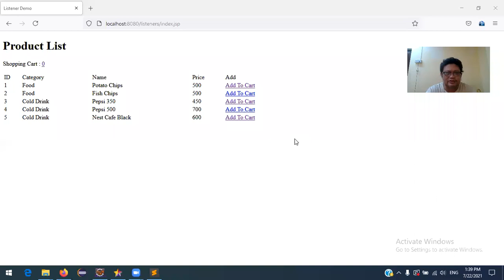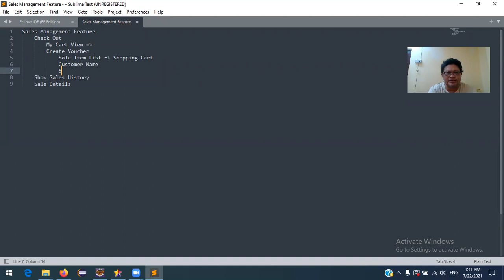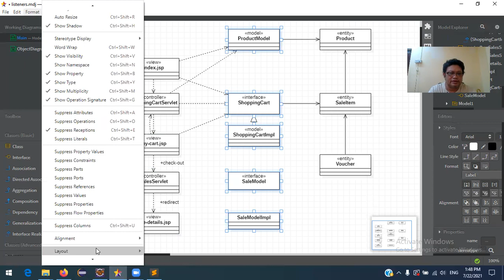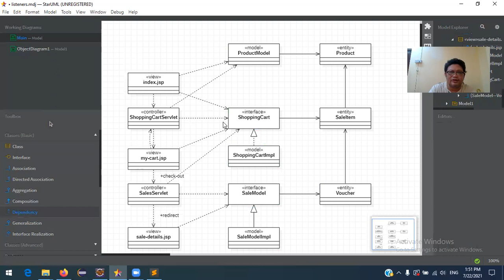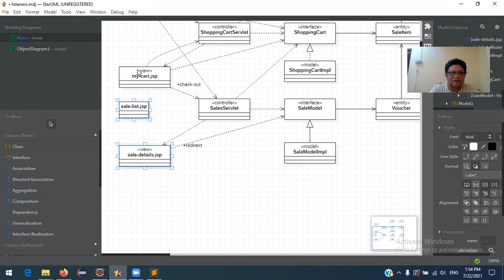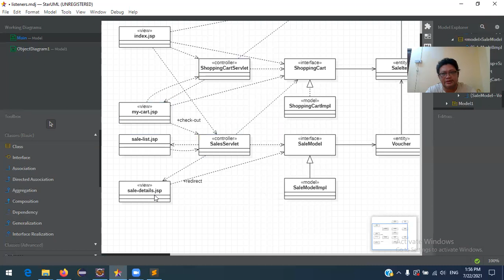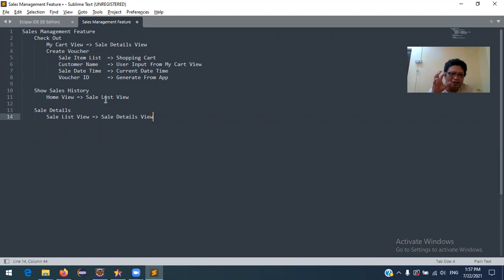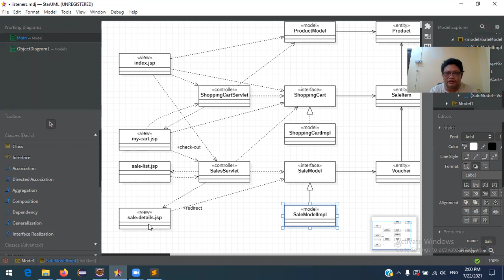JSR02-19 Modelling Sales Management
နမူနာ Application လေးမှာ Check Out လဲ ရေးပြီးသွားပြီဆိုတော့ Sale Management နဲ့ပတ်သက်ပြီး ဘယ်လို ရေးသားကြမလဲ စဉ်းစားခဲ့ပါတယ်။